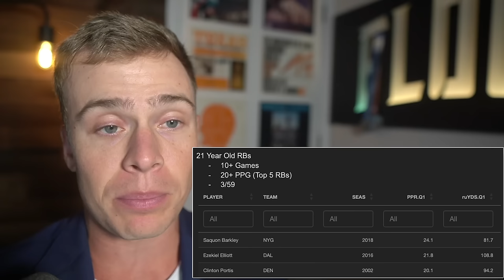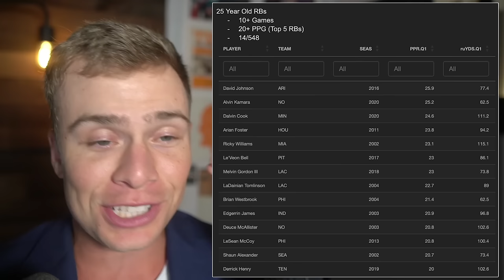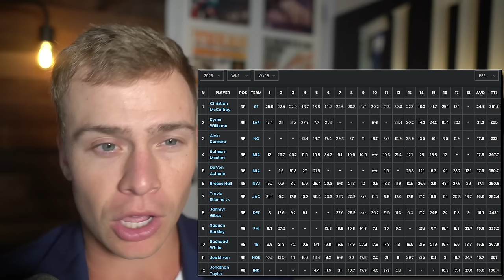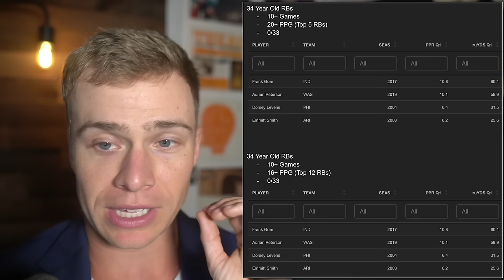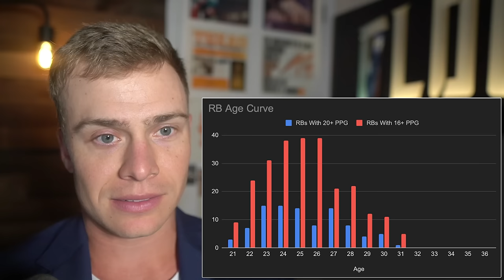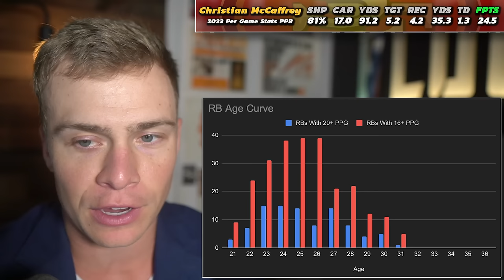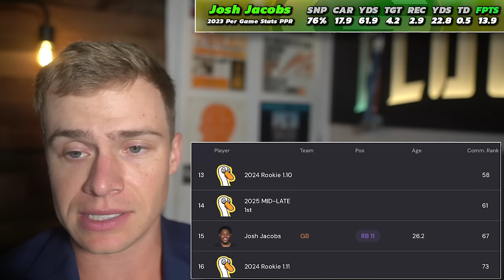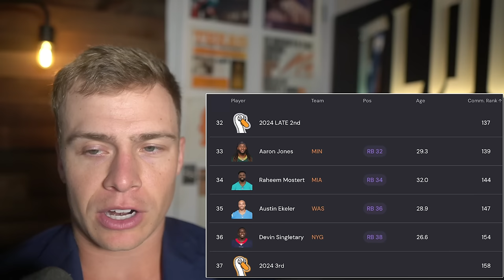The End Is Near : Running Backs